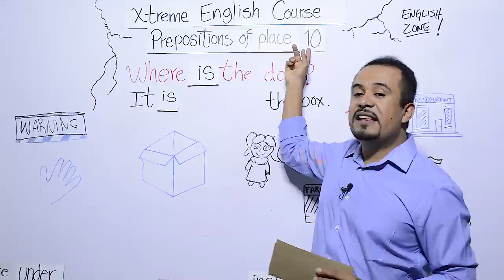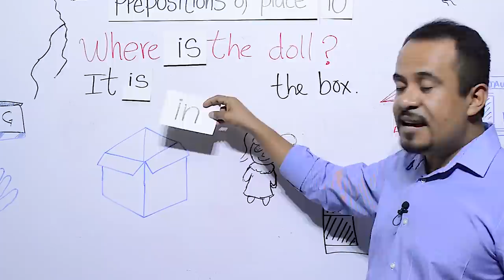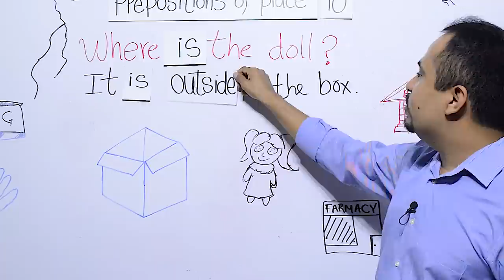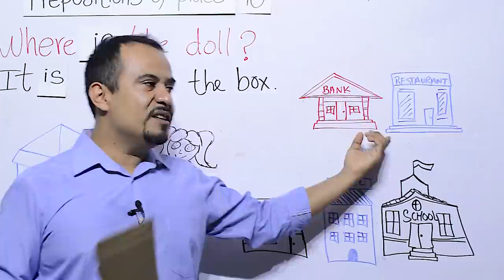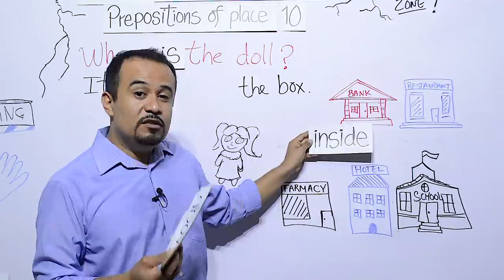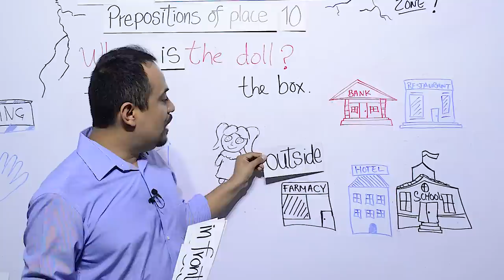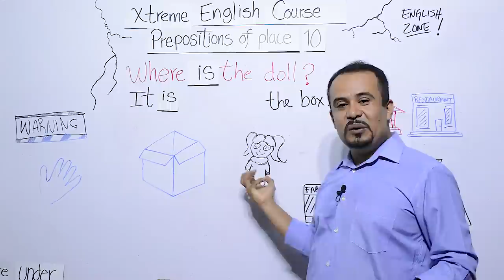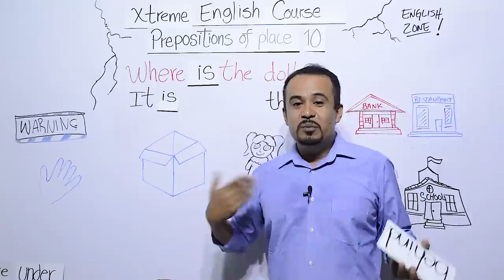EL MEJOR CURSO DE INGLES GRATIS/ Inglés Extremo/ Lección 10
EL MEJOR CURSO DE INGLES GRATIS/ Inglés Extremo/ Lección 10: Preposiciones de lugar
como : in, on, at, in front of, between next to...